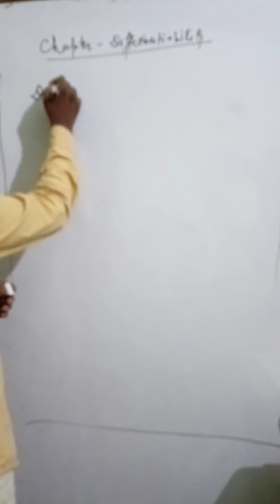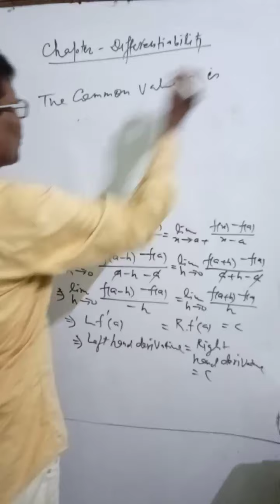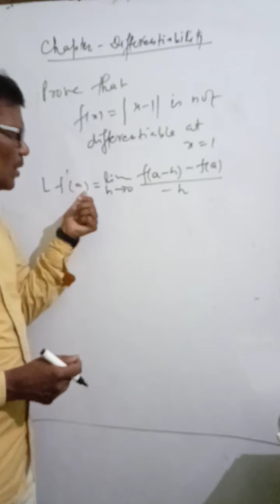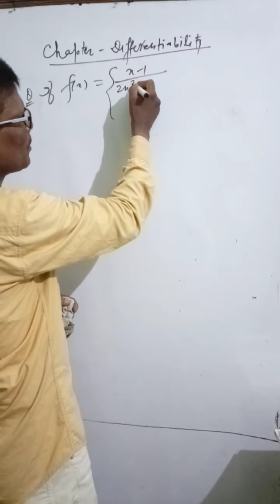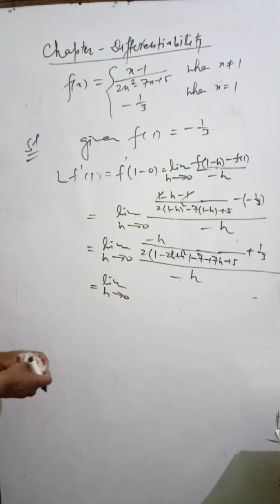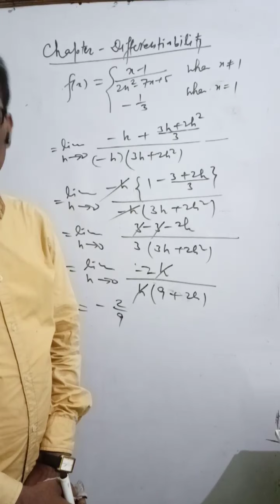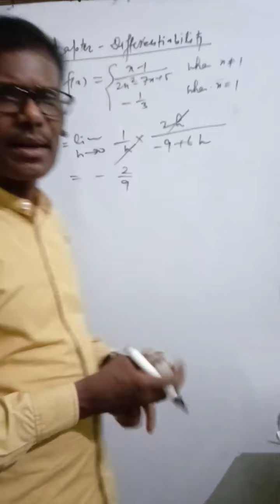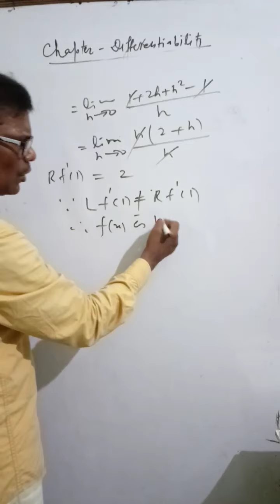Differentiability of a function at a point,def.of left hand and right hand derivative,and problems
This video contains definition of differentiability of a function at a point ,left hand and right hand derivatives and solved problems based on differentiability.